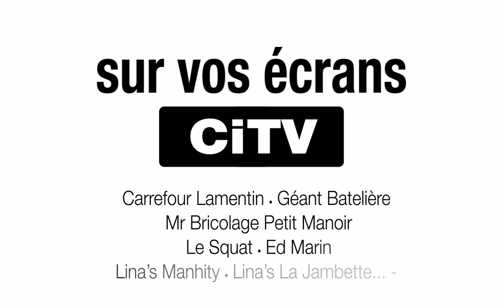ID CiTV - Elections Américaines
Un ID pour la chaine CiTV (écrans d'info dans les lieux d'attente).